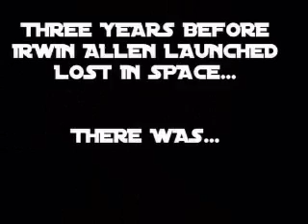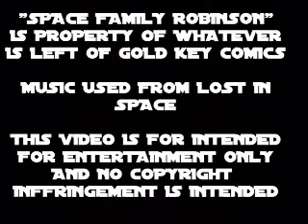LOST IN SPACE: SPACE FAMILY ROBINSON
Before Irwin Allen brought Lost in Space to television, Gold Key Comics published the adventures of  "The Space Family Robinson".  This version told the adventures of Craig Robinson, his wife June, and their twins, Tim and Tam aboard Space Station One.  The comic was published off and on into the seventies.  I have always wanted to see something put on screen from this.